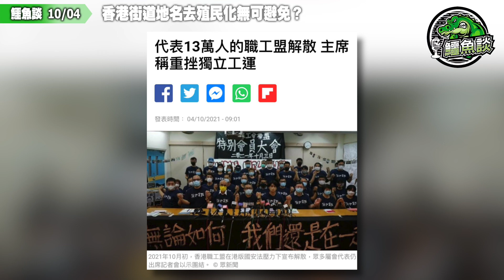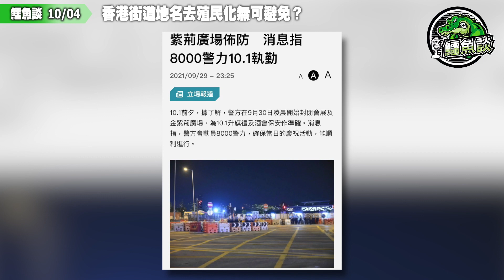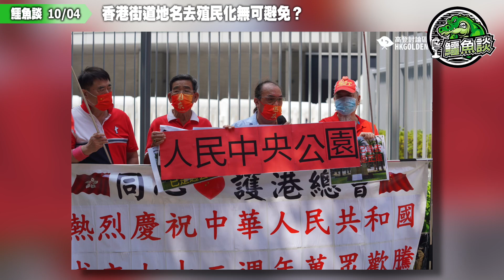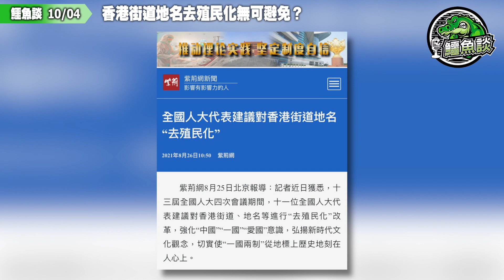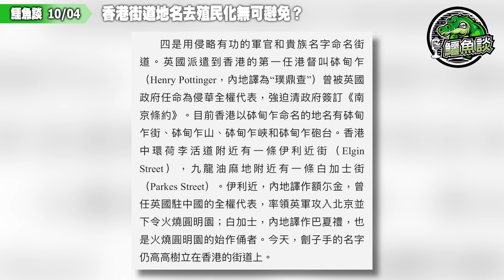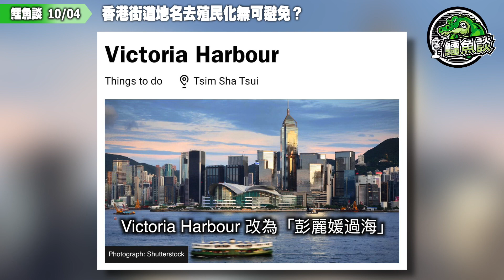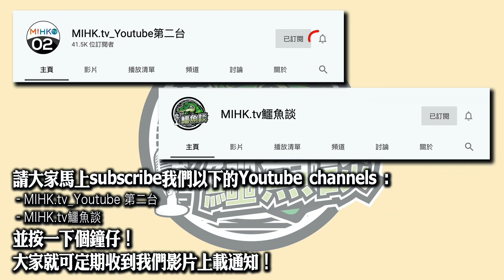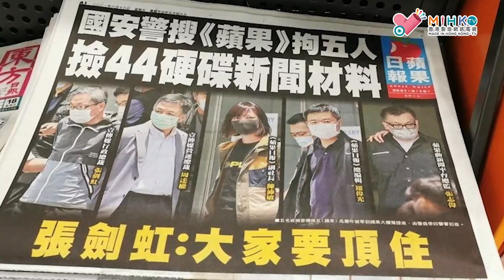鱷魚談2021 1004\香港街道地名去殖民化無可避免?國慶日愛國團體政總請願，要求維園易名人民公園！回歸後，港共政府一直為香港移風易俗！驅走英殖民者幽靈港人就愛國？破壞香港全賴一夥對香港冇感情港奸